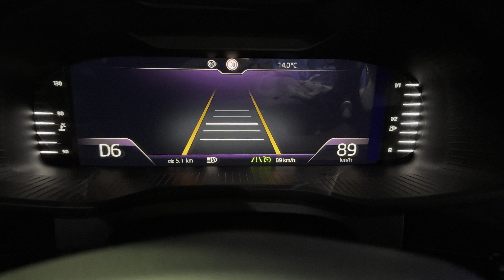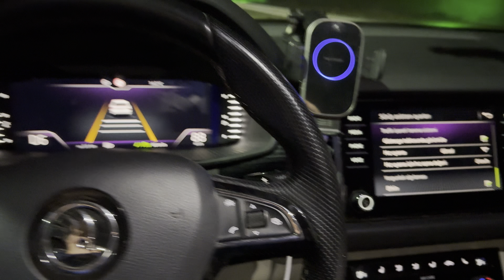2017 MODEL SKODA KODİAQ ARACIMIZA ADAPTİF HIZ SABİTLEME ŞERİT TAKİP ASİS. VE HAYALET KADRAN MONTAJI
🧨🧨2017 MODEL SKODA KODIAQ RETROFIT APP.💣💣

👉Montajı Yapılan Donanımlar ACC + LANE ASSİST

1️⃣ ACC
✅Adaptif Cruise Control
✅Ön Bölge Çarpışma Önleyici

2️⃣LANE ASSİST
✅Şerit Takip Asistanı
✅Uzun Far Asistanı
✅Tabela Okuma
✅Ani Frenleme

👉ACC VE LANE ASSİST BERABER MONTE EDİLDİĞİNDE EKSTRA İKİ ÖZELLİK GELMEKTEDİR...

✅Trafik Sıkışıklığı Asistanı
✅Acil Durum Asistanı

3️⃣DİJİTAL HAYALET KADRAN

MONTAJ VE KODLAMASI YAPILMIŞTIR…